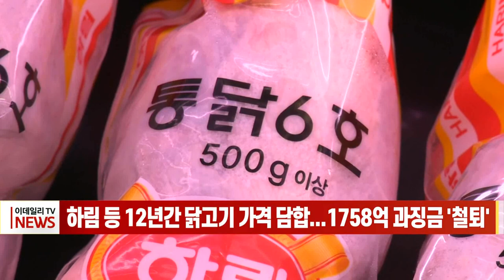하림 등 12년간 닭고기 가격 담합... 1758억 과징금 '철퇴' (20220316)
하림 등 12년간 닭고기 가격 담합... 1758억 과징금 '철퇴'